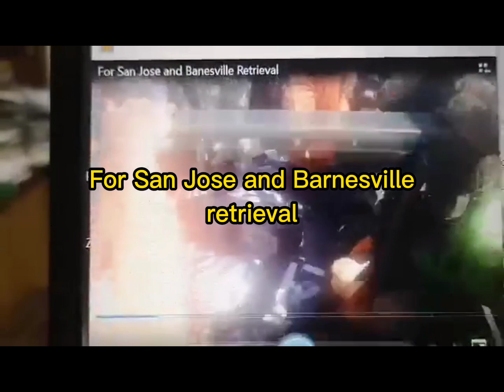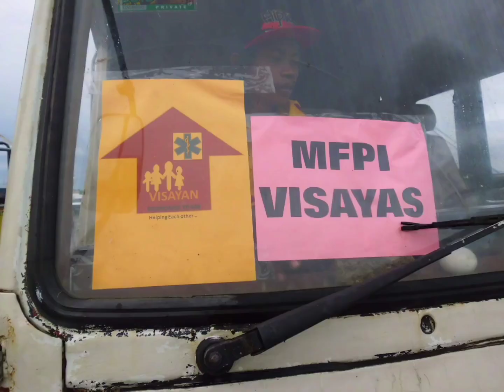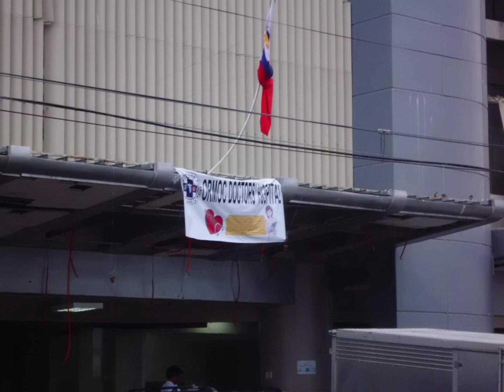Reservist is part of the total army, even in other countries armed forces